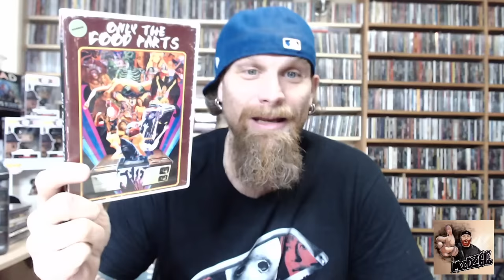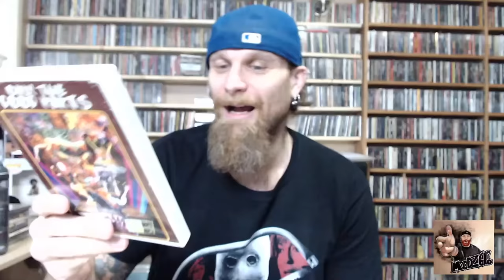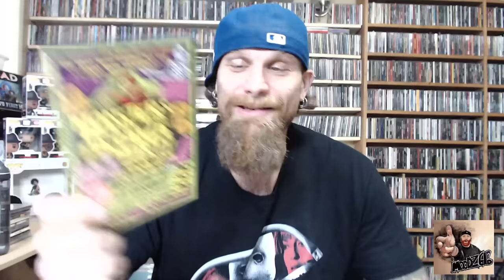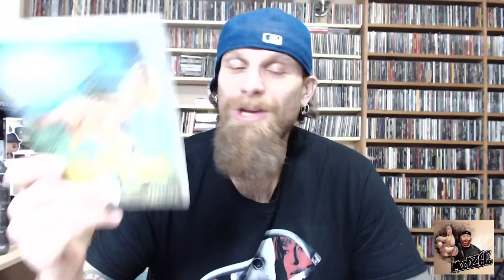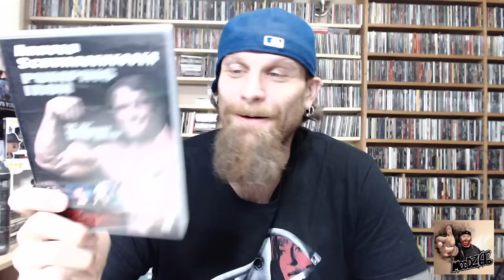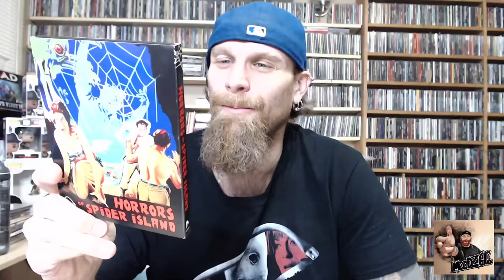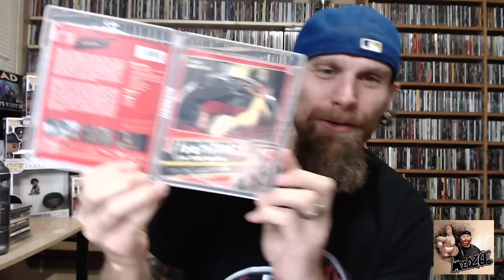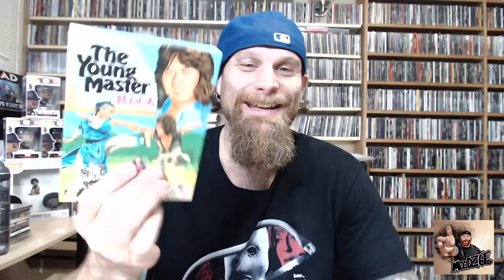Horror DVD/BluRay/4k Update 4 March/21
Hey peeps it's that time of the month again, hope you enjoy the video, Charz!